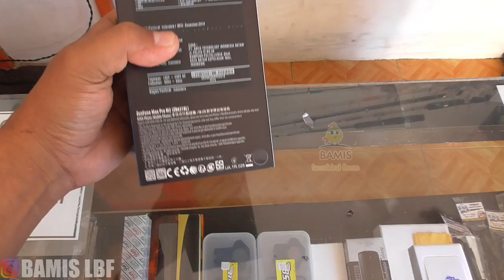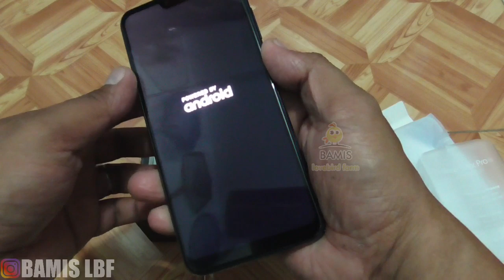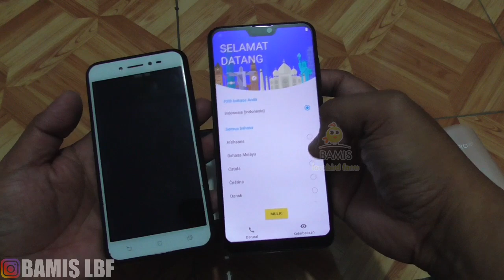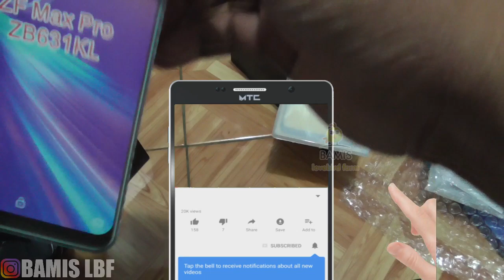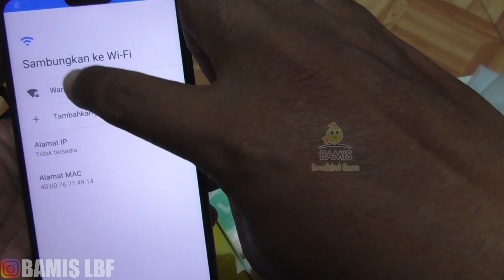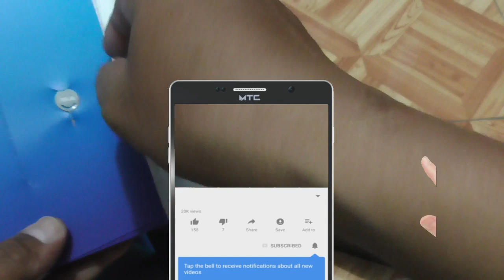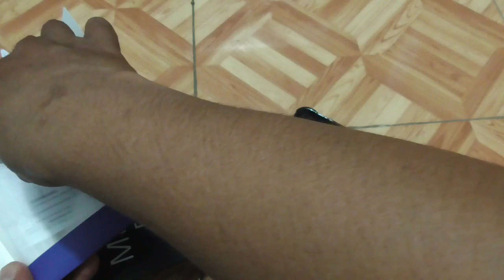Unboxing ASUS MAX PRO M2 vs ASUS zenfone live || BAMIS UNBOXING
Unboxing ASUS MAX PRO M2 vs ASUS zenfone live